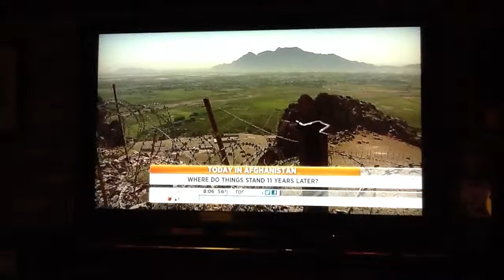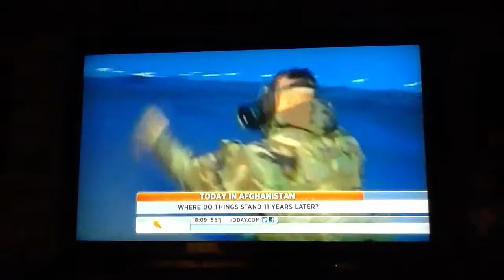Lester Holt in Afghanistan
Reporting